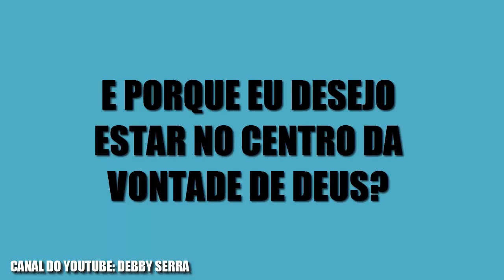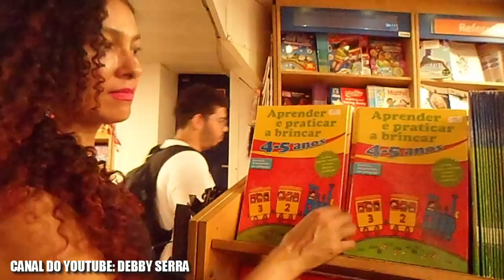MENSAGEM DE ANO NOVO ♥ 2020 UMA NOVA HISTÓRIA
VEJA AS 12 MELHORES DICAS PARA CRESCIMENTO CAPILAR DE 2019

COMO RECEBER AS DICAS DO CANAL:
1. Se não estiver inscrita, clique no botão  "INSCREVER-SE";
2. Clique no ícone de "SINO";
3. Selecione "TODAS" as notificações;
4. Clique em "SALVAR".